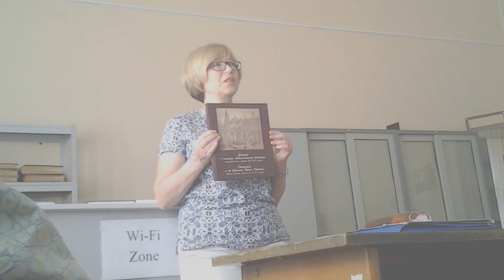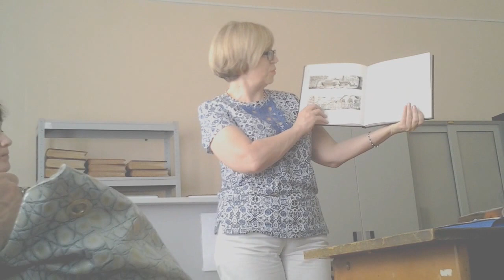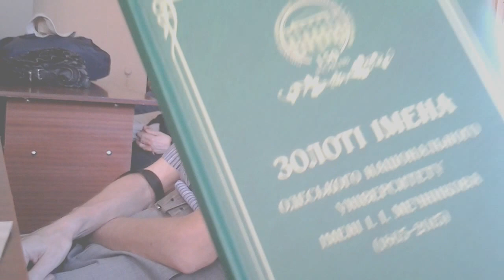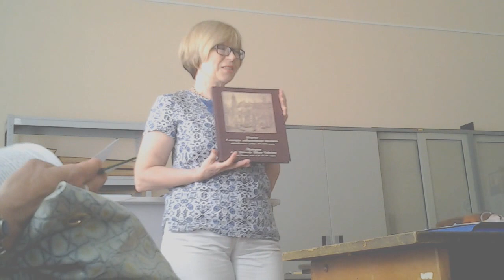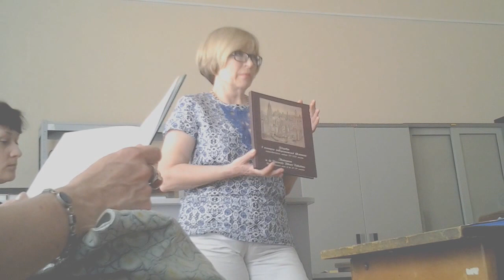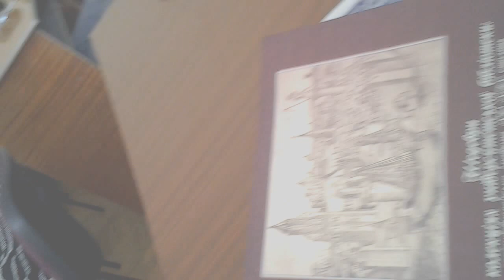2015.06.09. 974-е заседание научной секции книги при Доме ученых. Ч. 1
974-е заседание научной секции книги при Доме ученых прошло в библиотеке Одесского национального университета имени И.И. Мечникова. Полевщикова Елена Викторовна, зав. отделом редких книг и рукописей Научной библиотеки ОНУ, рассказала о деятельности коллектива и познакомила с подготовленными изданиями.